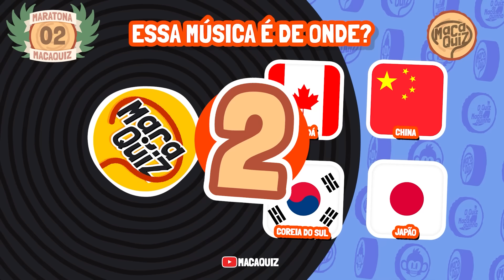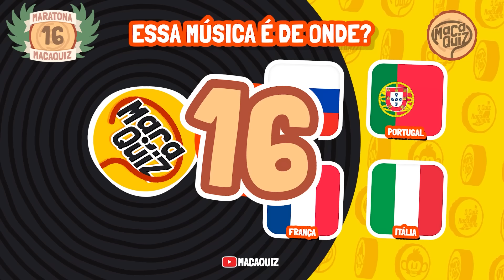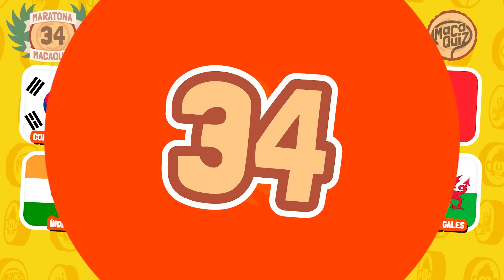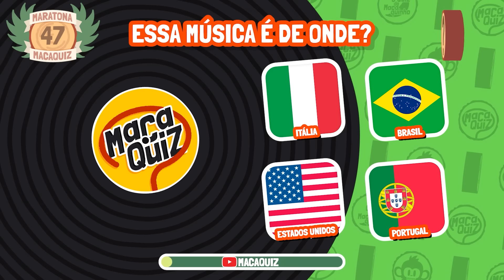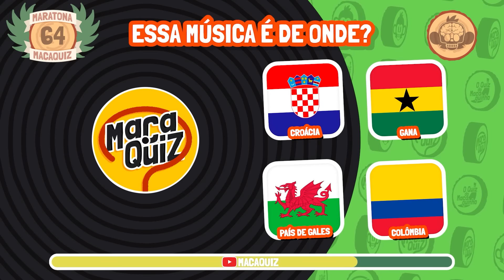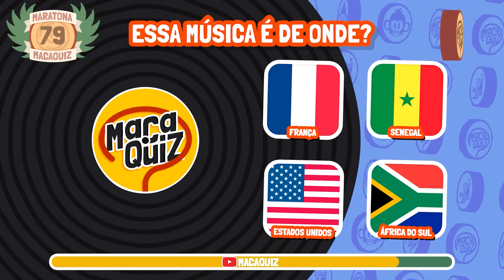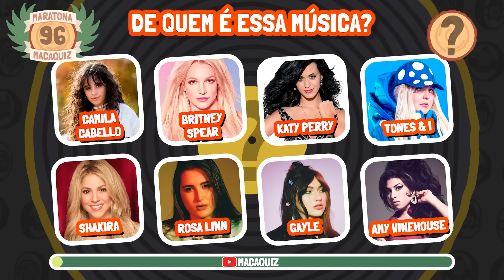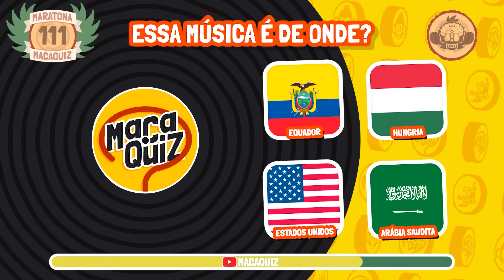🎵 MARATONA MUSICAL 🎵 111 DESAFIOS [ Nível Fácil, Médio e Difícil ] 99% não acerta todas 🔥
QUEM CLICAR POR ÚLTIMO, PERDE!

Macaquiz é TOP e testa seu raciocínio lógico em conhecimentos gerais e temas variados como curiosidades, desenhos animados, língua portuguesa, entretenimento e muito mais. E advinha... Você não precisa ser um gênio para curtir o melhor da diversão do Macaquiz. Incrível, não é mesmo!?

20 CURIOSIDADES SOBRE A PIXAR

1. Nenhum dos personagens humanos de "Ratatouille" têm dedos nos pés — os animadores pularam esse detalhe para economizar tempo.

2. A boca do Bruce, de "Procurando Nemo", tem 202 dentes.

3. Em "Monstros S.A.", 90% dos monstros têm o mesmo modelo de língua que Mike.

4. O departamento de arte de "Valente" fez o vestido da rainha Eleanor usando amostras de seda que foram pintadas com tinta metálica. Depois, especialistas replicaram o visual digitalmente.

5. Em média, cada imagem de “Divertida Mente” levou 29 horas para renderizar na qualidade final do filme.

6. Levou mais de um mês para os animadores pintarem o carro de Al em "Toy Story 2".

7. Todas as portas de "Monstros S.A." foram feitas de diferentes combinações de 26 cores de tintas, 12 estilos de porta, 8 tons de madeira, 10 decalques, seis modelos de maçaneta e 3 tipos de ferragens.

8. Os produtores de "Ratatouille" criaram mais de 270 pratos para o filme. Cada item foi preparado em uma cozinha real, fotografado para referência e comido.

9. Existem cerca de 1.000 objetos únicos no interior do caminhão de "WALL-E".

10. Para fazer todos, foram necessários cinco modeladores e cinco especialistas na técnica de shading (profissionais que dão a noção de profundidade no desenho pelas cores).

11. "Valente" foi o primeiro filme da Pixar com um castelo. A equipe de produção visitou e estudou vários castelos para isso.

12. O castelo de DunBroch precisou ser feito do zero. A arquitetura, a tapeçaria e até as paredes cobertas de musgo foram construídas como modelos em 3D no computador.

13. Cada animador de "Up" produziu, em média, 4 segundos de filme por mês.

14. Durante a produção de "Toy Story 2", o máximo de tempo de animação concluída em uma semana foi de 5 minutos e 42 segundos.

15. Em "Procurando Dory", a Dory Bebê originalmente só teria uma linha de fala.

16. Sulley têm 25.336 pelos "principais", usados para guiar o movimento e a forma de seus outros 2,3 milhões de pelos.

17. Um único computador teria levado 10 mil anos para renderizar "Universidade Monstros".

18. "Divertida Mente" é composto por mais de 146 mil imagens.

19. Para “Divertida Mente”, também foram criados modelos virtuais 3D dos personagens em arte conceitual.

20. O modelo para a Alegria foi o mais difícil de ser concluído, demandando mais de 17 versões até ficar perfeito.

Você é bom em lembrar de músicas? neste jogo, você deverá descobrir qual o filme, série, jogos ou desenho, como fortnite, fall guys, free fire, encanto, chaves, frozen, entre outros.

diz pra gente também, o que quer ver aqui no canal?
O que você prefere, jogo das escolhas, escolha seu presente, jogo dos 7 erros, descubra pela voz, descubra pelo logo, qual a música com emoji, qual a música tiktok, quiz de desenhos animados, etc...